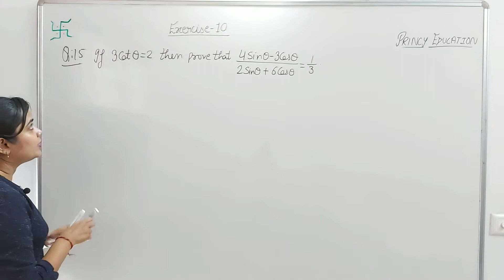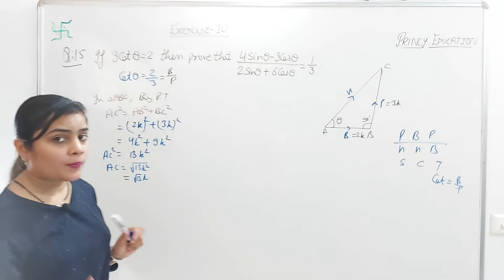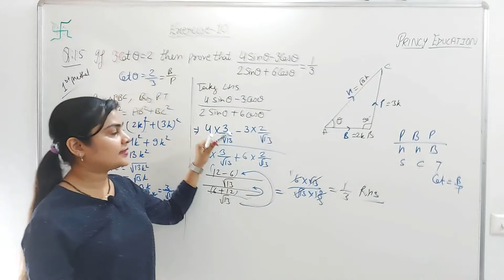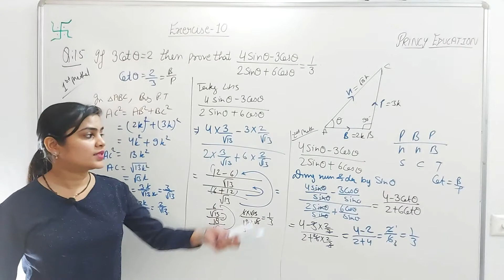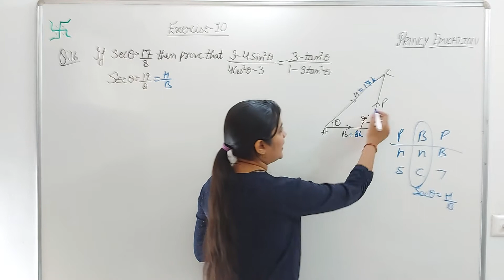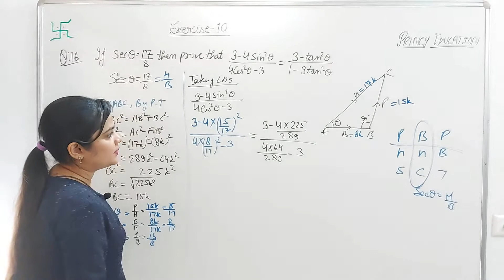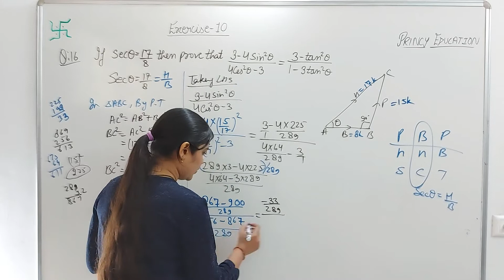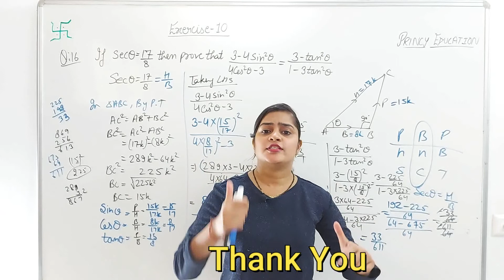Trigonometry | RS Aggarwal class 10 ex 10 q 15/16 solution | Trigonometric Ratios Class 10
RS Aggarwal class 10 ex 10 q 15,16 page no 546
In this video, We are solving "RS Aggarwal class 10 ex 10 q 15,16 page no 546".

(For NCERT Solutions PDF, Rs Aggarwal Solutions, CBSE Sample Paper Solutions, MCQ Questions)
(For 3rd to 12th Classes)